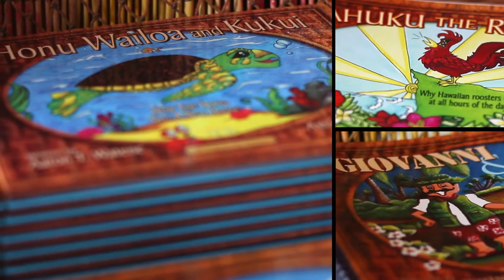Wheel Barrow Media Content Production Reel (Slow Version)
Wheelbarrow Media Content Production Reel.
Short Examples of Projects Produced by Wheelbarrow Media 2014
Production: WBME
Direction : WBME & HF
Big thank you and shout out to Havea Films for a years worth of fun and footage.